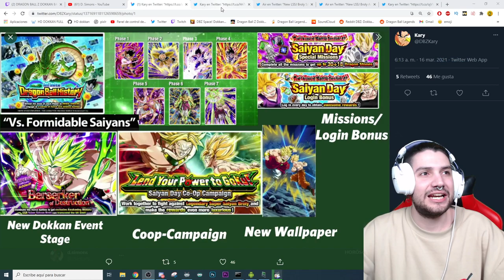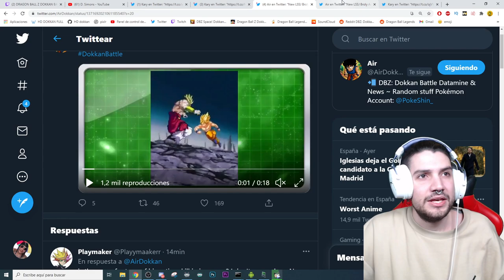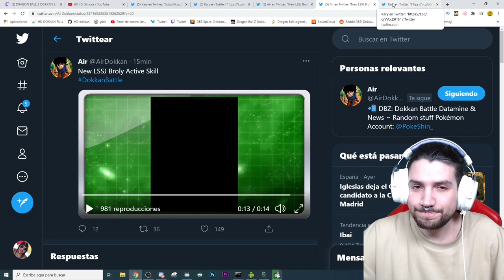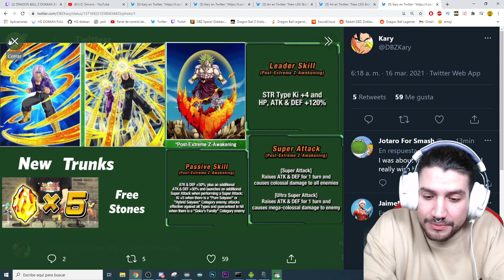NUEVO BROLY ESPECTACULAR y EZA de BROLY LR!TODA la INFO del SAIYAN DAY! | Dokkan Battle